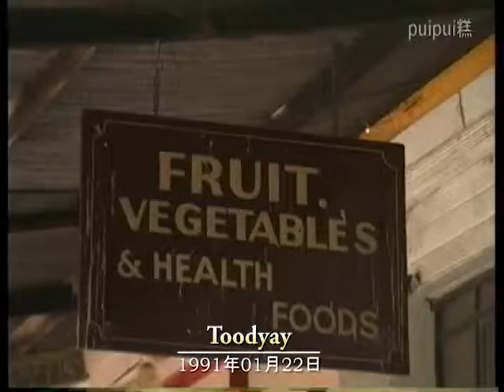《豪州1991》56 Toodyay FruitShop 1991年01月22日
が、
とぅぢゃいにある青果店の店内を撮られせてもらいました。
その節はありがとうございました。